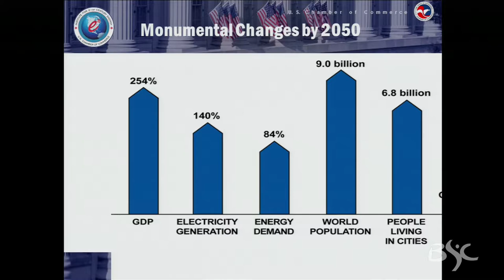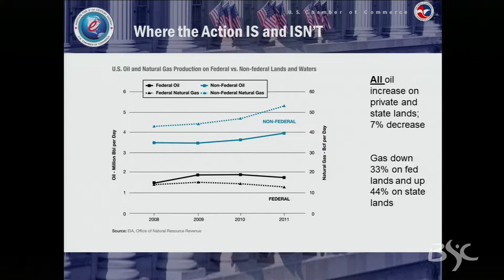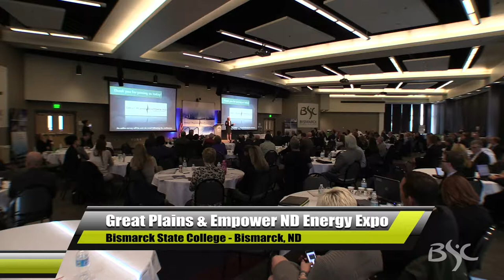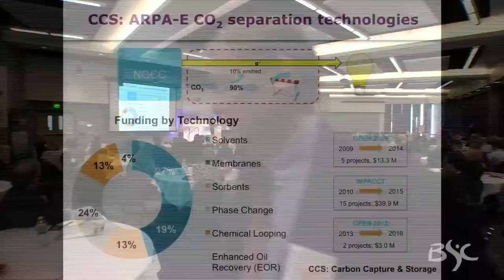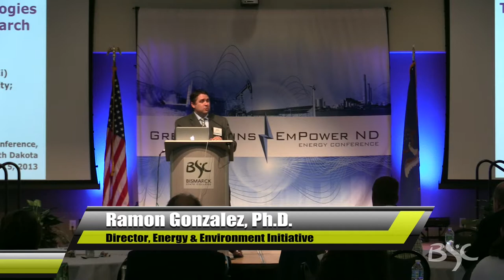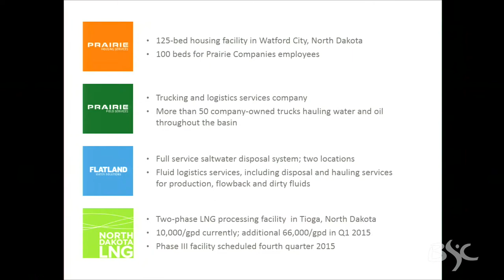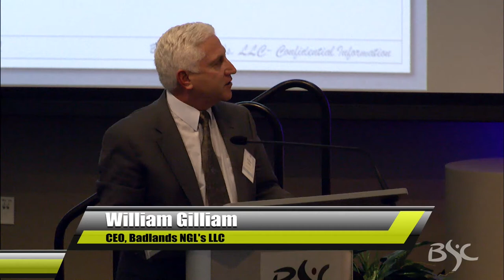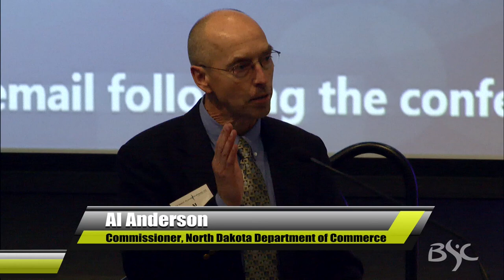2014 Great Plains & Empower ND Energy Conference - Afternoon Session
Bavendick Stateroom, BSC National Energy Center of Excellence

America’s New Energy Paradigm

Karen Alderman Harbert – President and Chief Executive Officer of the U.S. Chamber of Commerce’s Institute for 21st Century Energy
Introduction by Maria Effertz Hanson – Communications, Hess North Dakota

For the last 40 years, energy policymakers were focused on managing a scarce resource; today, we are on the cusp of an unprecedented energy abundance. As China, India, Brazil and the Middle East emerge as major and growing oil consuming countries, the increasing production of unconventional oil and energy sources in the US takes on added significance. Hear how US oil production can be considered an increasingly important aspect of national security and a hedge against increasing demand and uncertainty in global markets.

Bridging Research and Innovations in Energy Development

Ramon Gonzalez, Ph.D. – Director, Energy & Environment Initiative and Professor,
Chemical & Biomolecular Engineering, Rice University; Program Director, Advanced Research Projects Agency – Energy (ARPA-E), U.S. Department of Energy
Introduction by David Straley – Director External Affairs, North American Coal Corporation

Rice University views sustainable energy development as a multiple disciplinary approach that ties together social and natural sciences, public policy, engineering, business, and humanities. Hear more about initiatives that are being done to reduce the carbon footprint of traditional fuels and to prepare futures leaders with a holistic view of the big energy picture.

North Dakota’s Natural Gas Revolution
William Gilliam – CEO, Badlands NGL’s, LLC
Patrick Hughes – Chief Executive Officer, Prairie Companies and North Dakota LNG Dennis Haider – Executive Vice President Business Development, MDU Resources Moderator: Mark Nisbet – Principal Manager of North Dakota, Xcel Energy

As natural gas production continues to soar in North Dakota, the opportunities match pace. Learn more about strategies that companies are using to capitalize on the state’s natural gas production and reduce flaring.

Conference Wrap-up

Al Anderson – Commissioner, North Dakota Department of Commerce